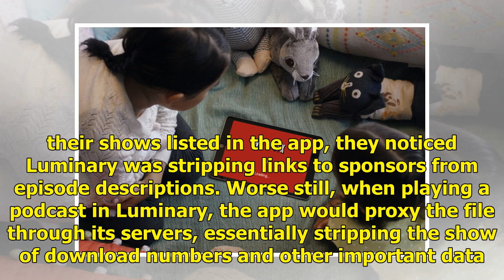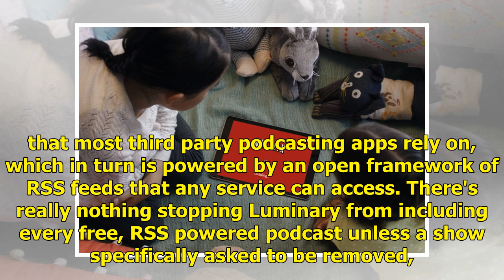'Netflix of podcasting' off to a bumpy start as big names pull out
Luminary, a much-hyped podcasting app with more than $US100 million ($142 million) in Silicon Valley funding, launched last week. Luminary hopes to be the "Netflix of podcasting", offering high-quality podcasts ad-free for an $8 monthly subscription, alongside your favourite, free, ad-supported podc...